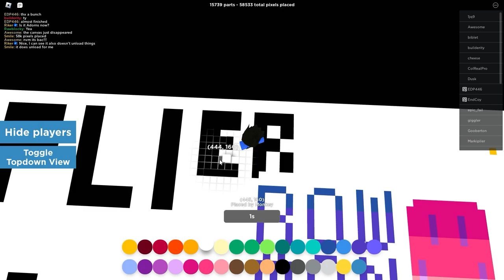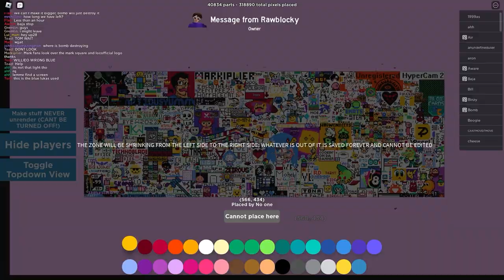Rawblocky's ROBLOX Discord Banner (r/place-like)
Hello everybody my name is Markiplier

00:00 Drawing
00:16 50K Pixels
00:37 100K Pixels
01:09 Markiplier!!! (250K Pixels)
01:21 The Finale
01:53 Outro